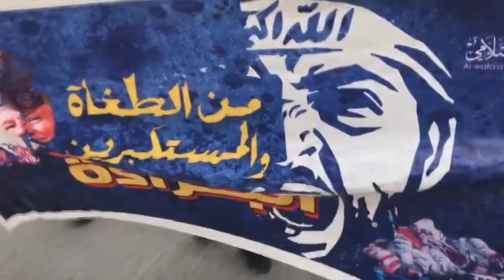مسيرة "البراءة من الطغاة والمستكبرين" في بلدة المصلى 1/9/2017 Bahrain